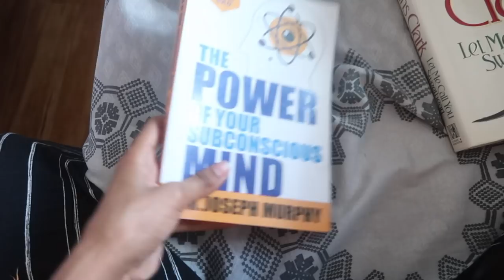Self Quarantine With Me | trying out new products and organising my closet...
Hey Loves :)
What are you doing to keep busy during this time?

FAQ'S

Camera: Canon 80D
Lens : 18-135mm kit lens, 10-18mm
Editing software:Final Cut Pro .
Lighting : Natural Lighting